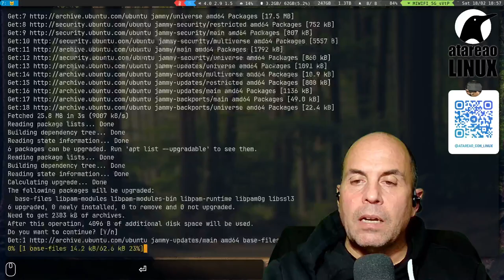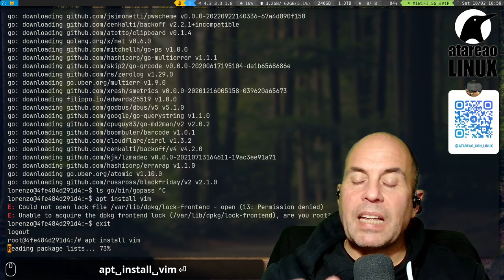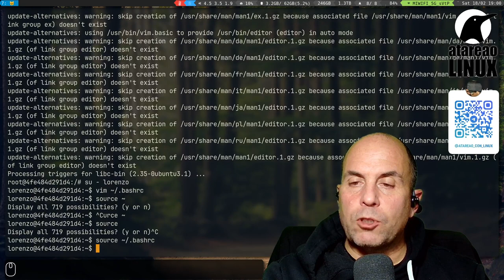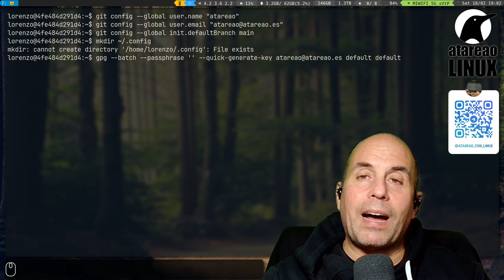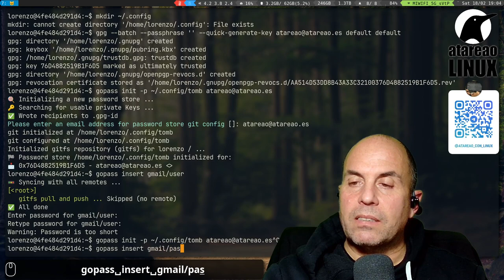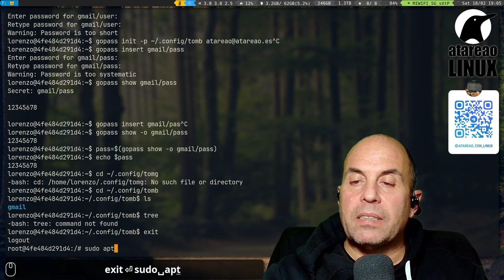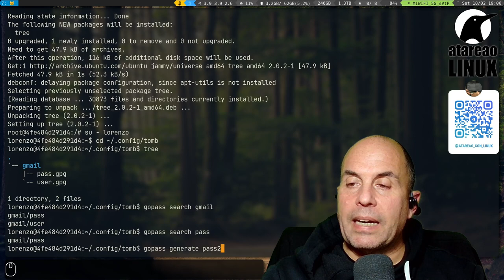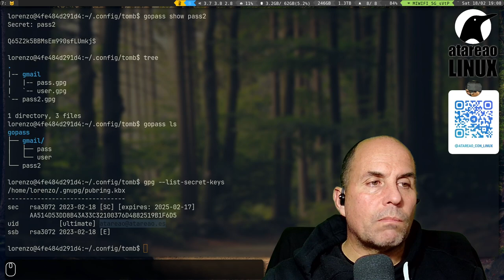Gopass. Tus contraseñas seguras en Linux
Existen una gran cantidad de herramientas para guardar tus contraseñas en linux . Te muestro gopass , una fantástica herramienta, sencilla y potente, para guardar tus contraseñas / password de forma práctica.